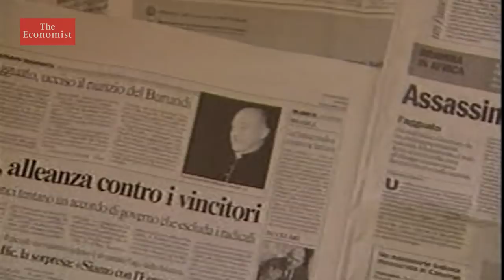Is the pope head of the world's most powerful government?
Is the pope head of the world's most powerful government? The pope represents over one billion people, his government has a permanent presence at the United Nations and he runs the oldest diplomatic service on earth.

We asked the man behind the Vatican's foreign policy to explain how the world's smallest country could house the world's most influential government